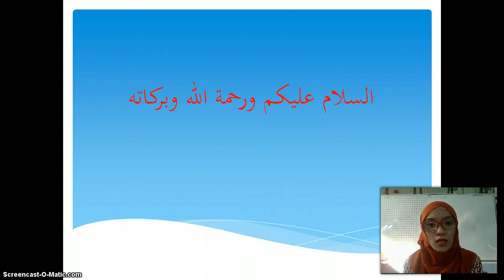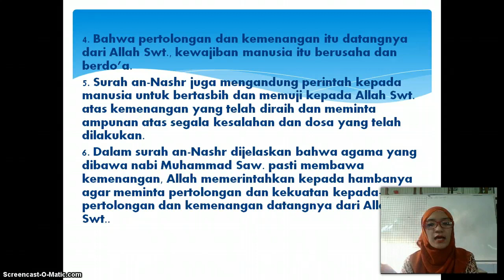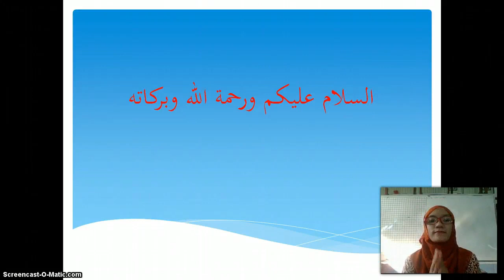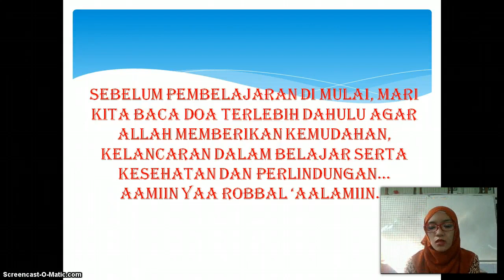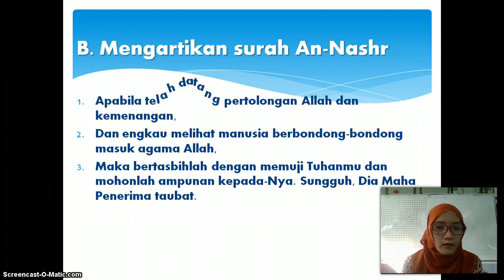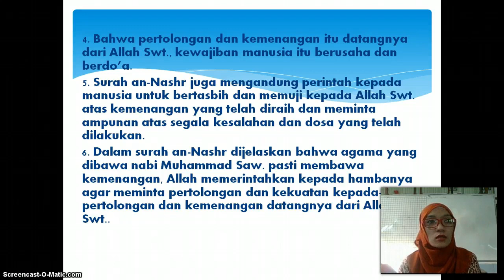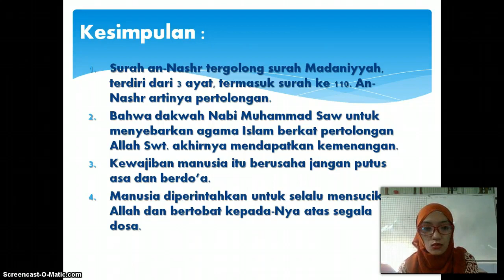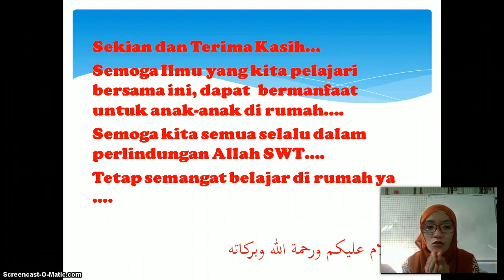BelajarbersamaSUKMA: Kelas 3 MI Islamiyah | Qur'an Hadist | An - Nashr